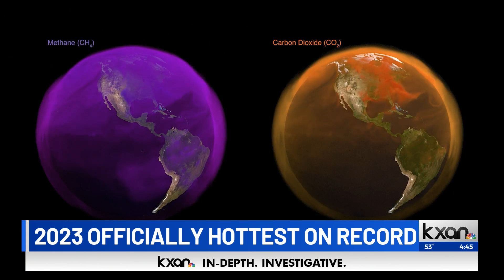Insight: Unprecedented global heat in 2023, according to new NASA report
2023 is officially the hottest year on record, according to a new report released by NASA. According to the report, global temperatures were around 2.1 degrees Fahrenheit (1.2 degrees Celsius) warmer than the average.